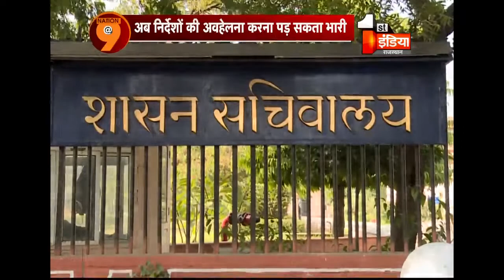राजस्थान में 'मॉब लिचिंग' पर सरकारी एडवाजरी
लोकतंत्र में भीड़तंत्र की करतूतों से देशभर में बवाल मचा हुआ है...इसी बीच गृह विभाग ने मॉब लिंचिंग को लेकर एडवाइजरी जारी की है...देश की शीर्ष अदालत के निर्णय की पालना में पुलिस और प्रशासन को ये एडवाइजरी जारी की गई...अब निर्देशों की अवहेलना करना पुलिस और प्रशासनिक अधिकारी को भी भारी पड़ सकता है...